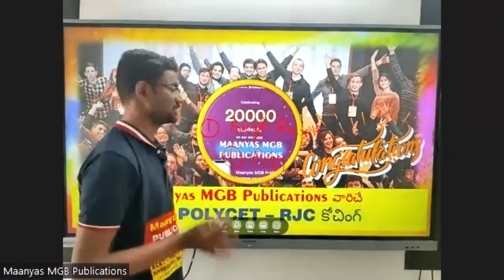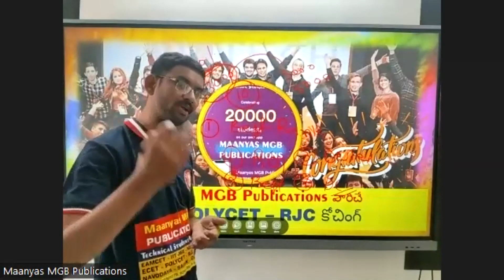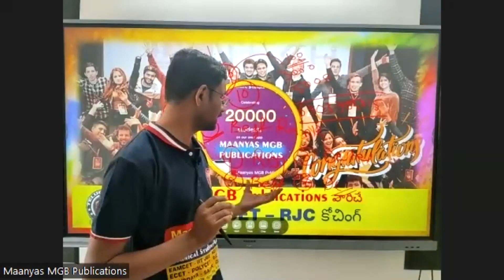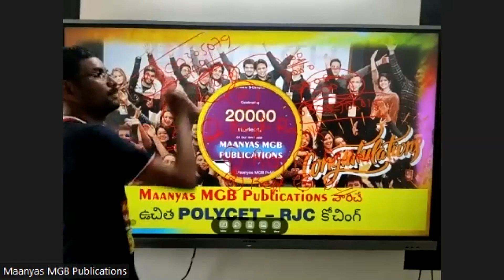TS & AP POLYCET 2023 PREPARATION - Complete Details